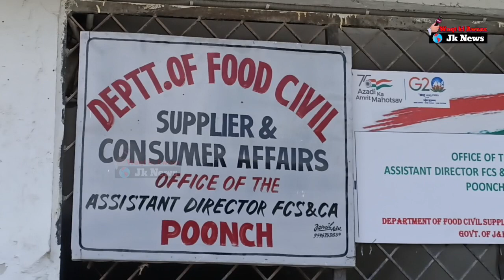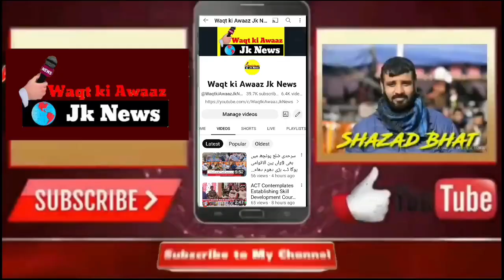اسسٹنٹ ڈائریکٹر فوڈ اینڈ سپلائی عوام سے اپیل کرتے ہیں کہ اپنے ادھار کو موبائل نمبر سے لنک کروائیںر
اسسٹنٹ ڈائریکٹر فوڈ اینڈ سپلائی عوام سے اپیل کرتے ہیں کہ اپنے ادھار کو موبائل نمبر سے لنک کروائیںراشن لینے میں ہوگی اسانی